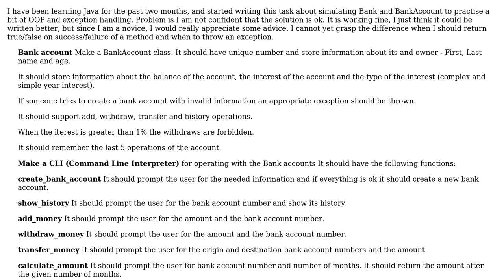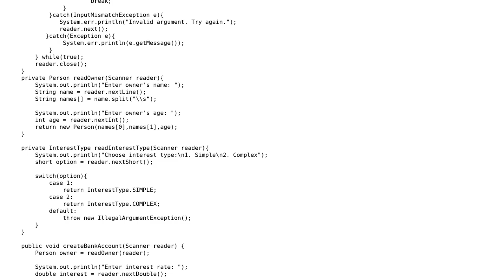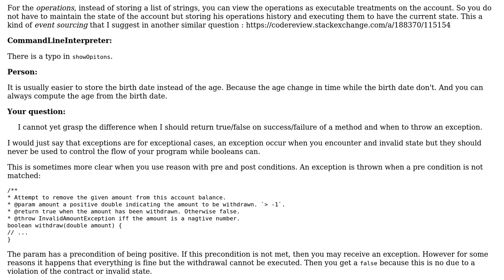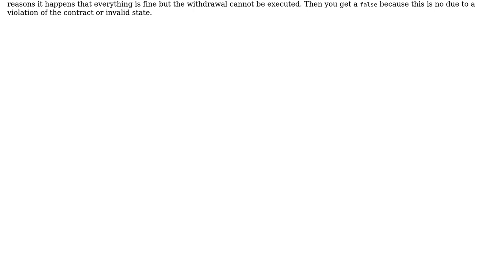Code Review: Simulate BankAccount in Java